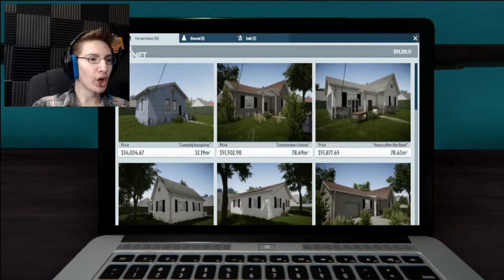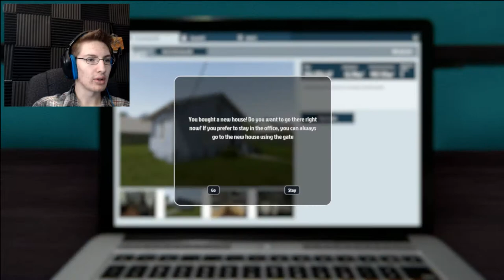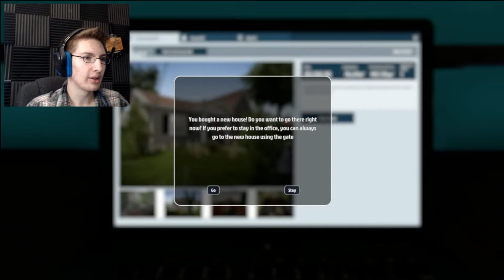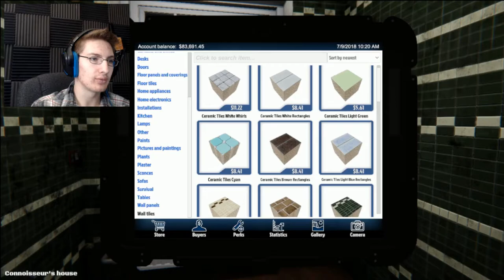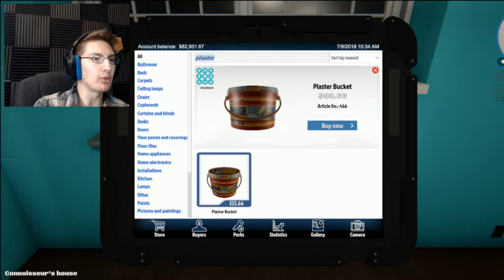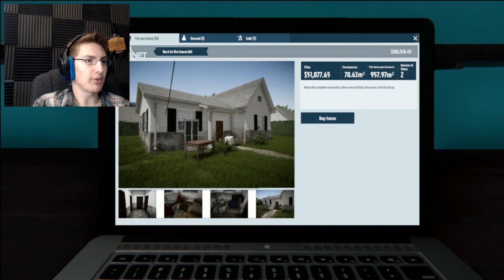THE BLUE HOUSE - House Flipper PT 4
It's. blue